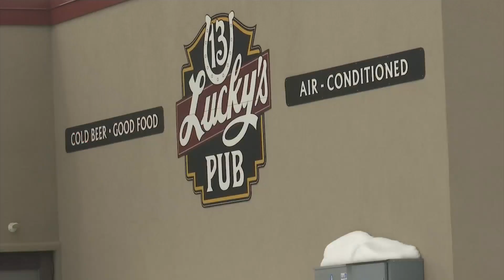Restaurant burglary in Bismarck